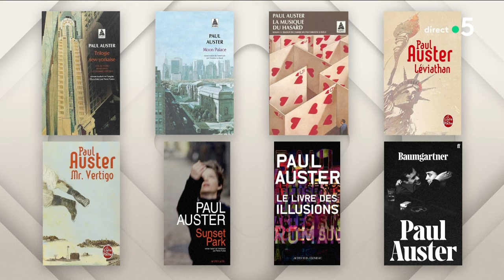Paul Auster : New York et la France le pleurent - C à vous - 02/05/2024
Et retrouvez-nous sur :
L’Œil de Pierre Lescure - Paul Auster : New York et la France le pleurent